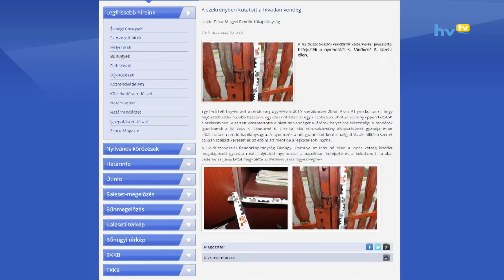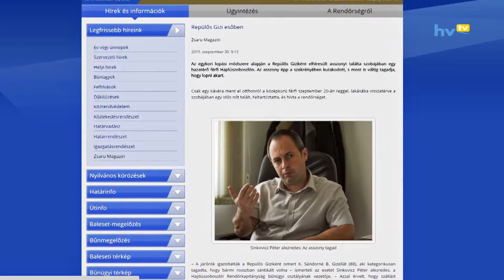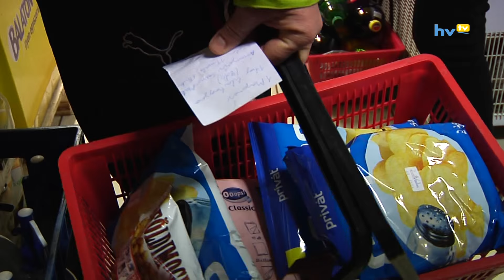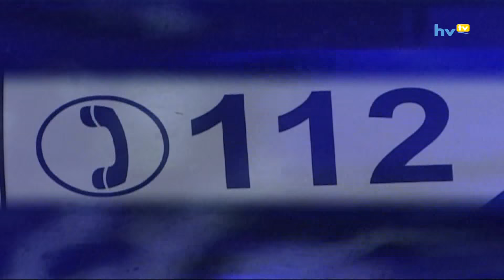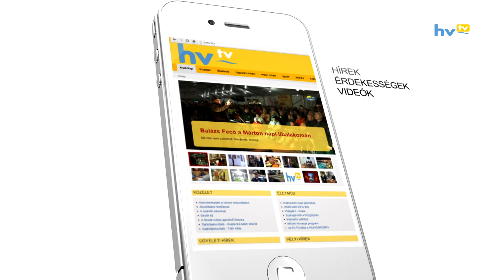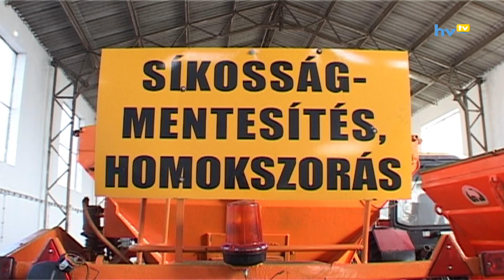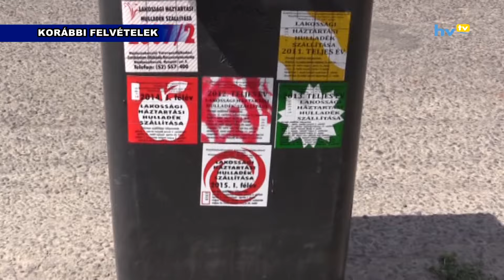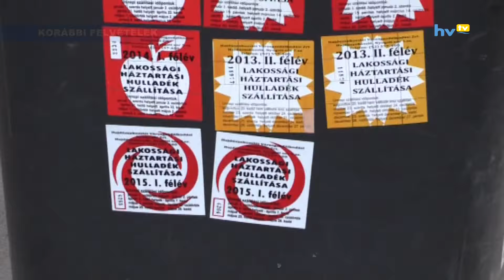Adás 20160101 HD